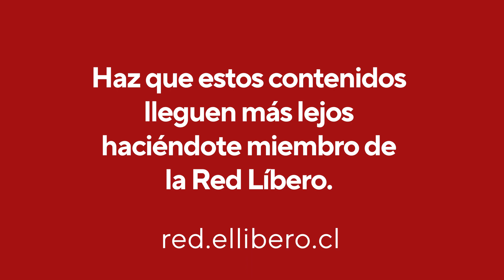Pepe Auth: "Si el plebiscito fuese mañana, el Rechazo ganaría con el 55%"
Pepe Auth señala que "Si el plebiscito fuese mañana, el Rechazo ganaría con el 55%".